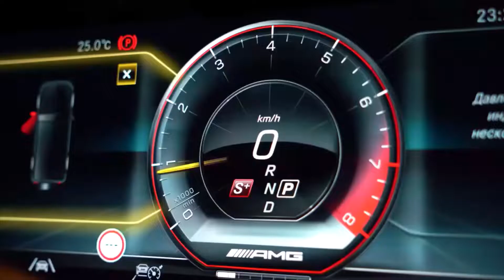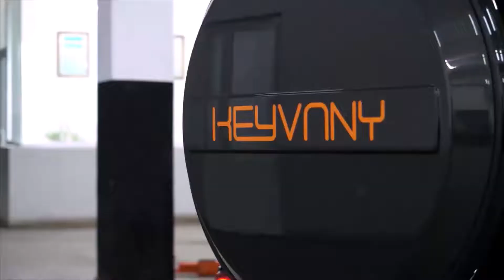Mercedes G-63 AMG 820-HP 2023 Luxury Suv [ IrfanYaseen ] Full 4K Reviews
upcoming Cars
Welcome To Cars IrfanYaseen Channel
Please Like Subscibe and share
Follow And Like On Facebook